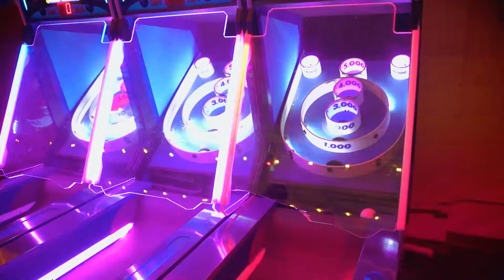More Than - Jimmy Thomas ft. J4 and Jahnasia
Jimmy Thomas teams up with his kids on "More Than"!